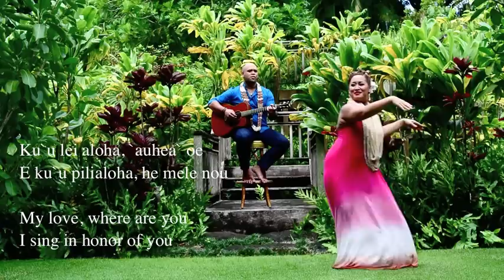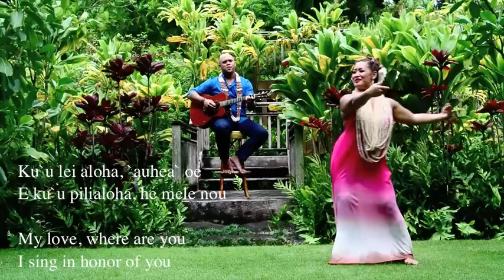KUANA TORRES KAHELE Ka Pua Ano Lani